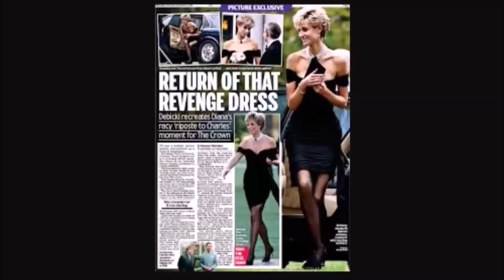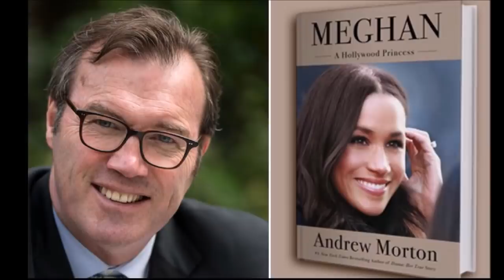EN SU FIESTA DE BODA MEGHAN LE DIJO AL DJ QUE MÚSICA TOCAR. HARRY NO PODRÁ USAR UNIFORME EN EVENTO.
Al príncipe Harry no se le permitirá usar uniforme militar cuando entregue premios a los héroes de gVerra la próxima semana.

El duque de Sussex , de 37 años, asistirá a la gala Salute to Freedom en un buque de guerra en Nueva York el 10 de noviembre donde entregará cinco medallas.